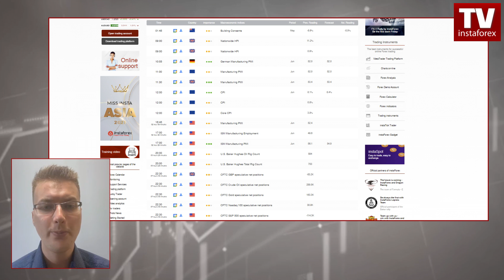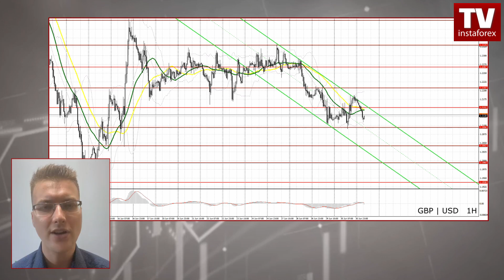EUR/USD, GBP/USD Forecast for July 1, 2022. Euro bulls still have fighting chance.